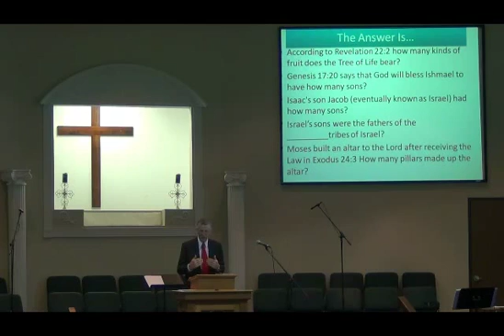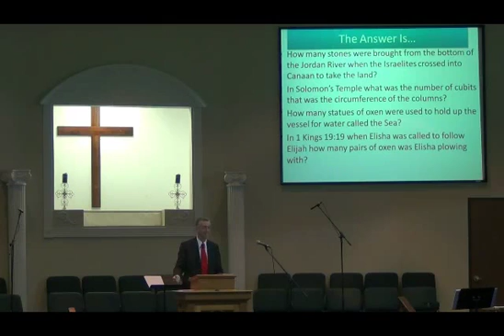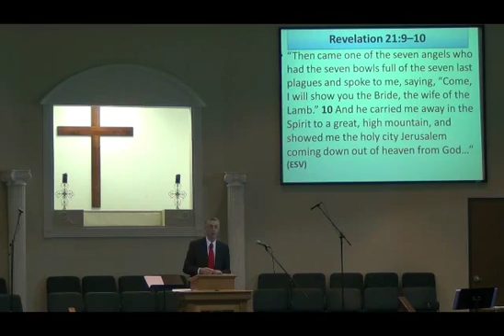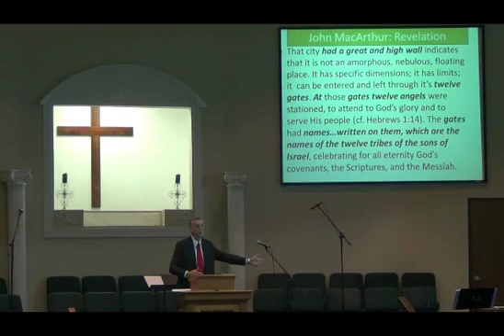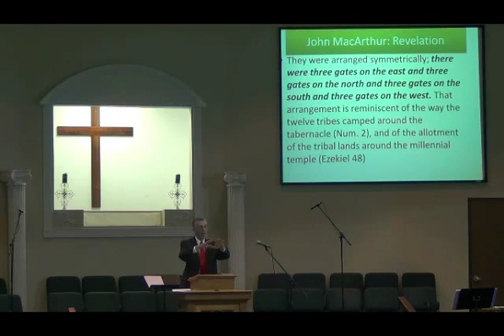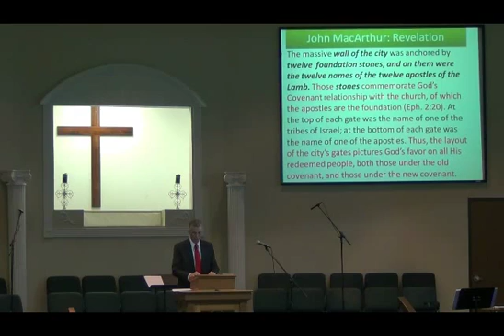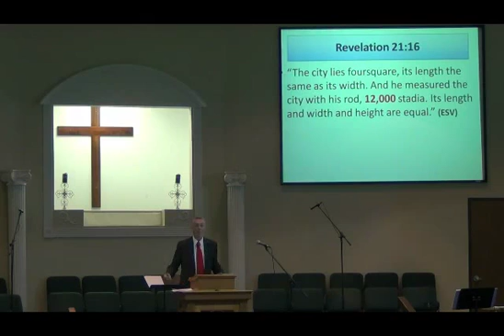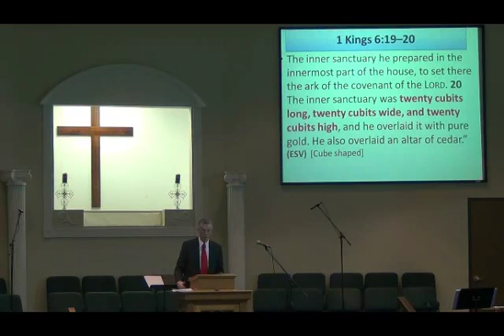Sunday Service 05 31 15 03